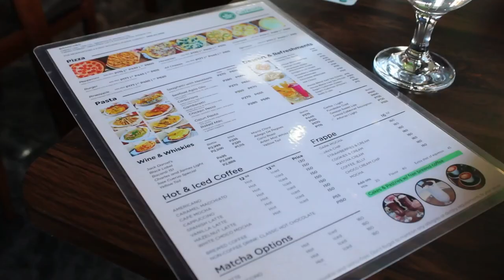CAFELITO LILAC BRANCH